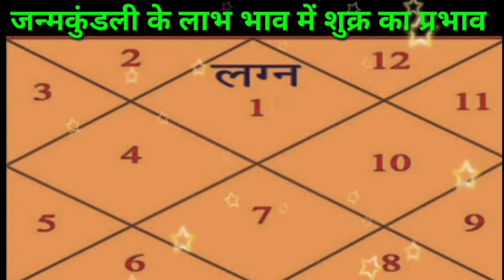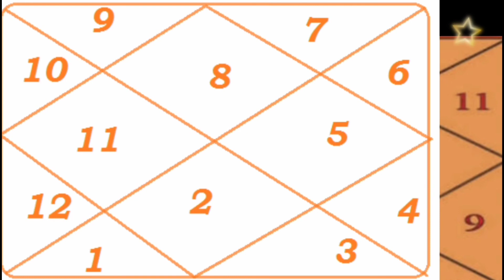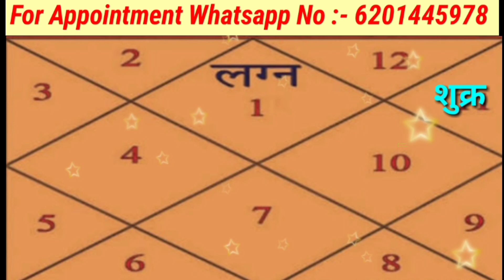शुक्र का एकादश भाव में फल | Venus In 11th House. शुक्र ग्यारहवें भाव में | Shukra gyarahaven bhav me